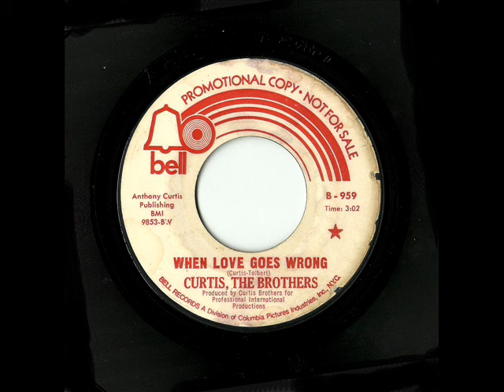Curtis, The Brothers - When Love Goes Wrong (Bell)